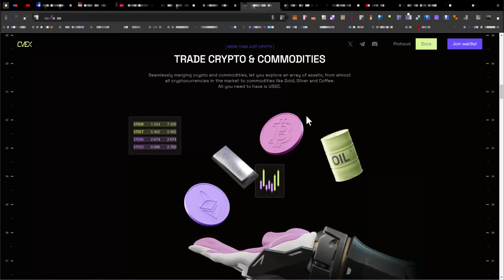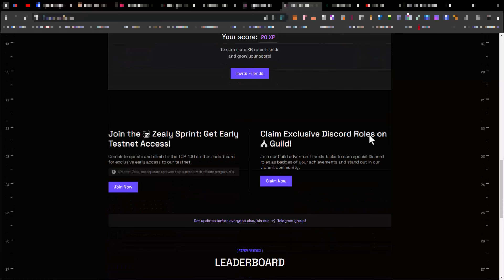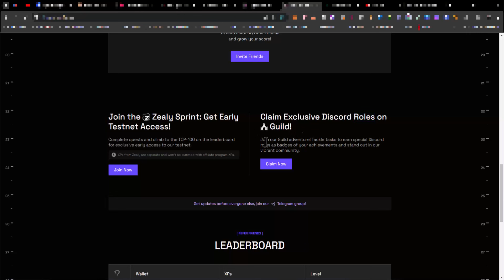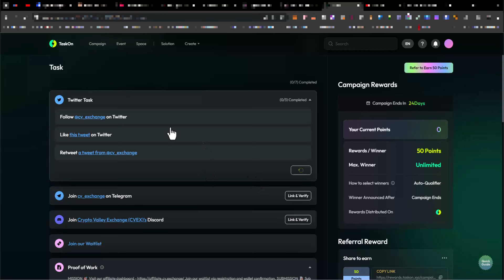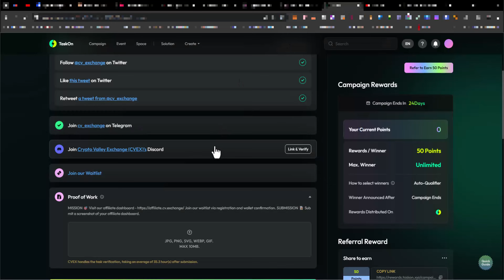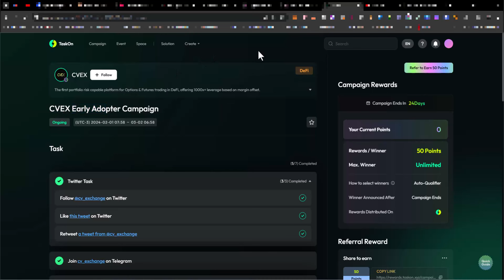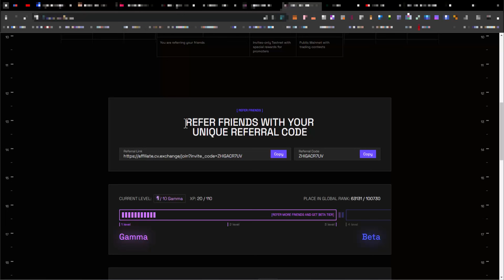CVEX Exchange Airdrop - Campanha de Pimeiros Usuários (Grátis)